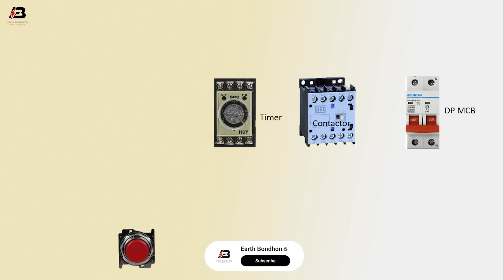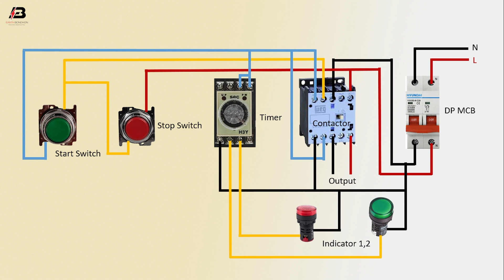How to Make Indicator With Timer Start and Stop Switch Wiring Diagram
This video shows How to Make an Indicator With Timer Start and Stop Switch Wiring Diagram. In this circuit, we use a start switch, a stop switch, an 8-pin relay, a magnetic contactor, 2 indicator lights, and a DP MCB ( Double Pole Miniature Circuit Breaker ). This circuit is very easy to make. In this video, we clearly describe how to connect all components perfectly. If you want to know clear detail about this circuit connection please stay with our full video.
Did you video miss it?